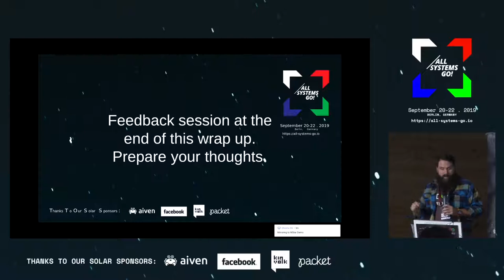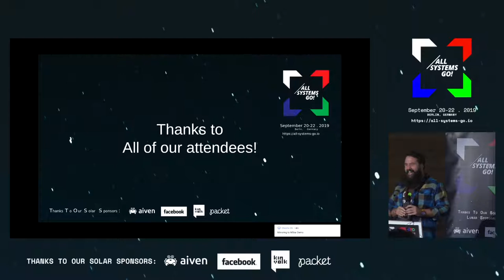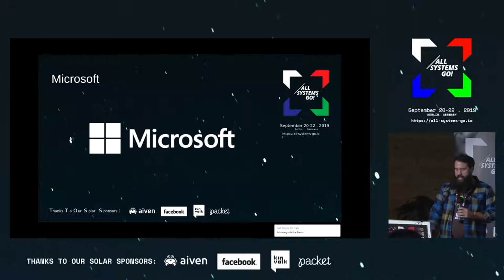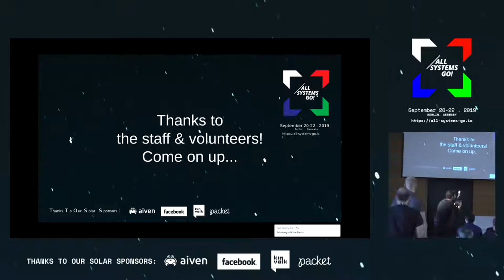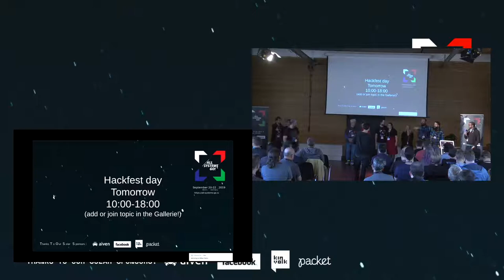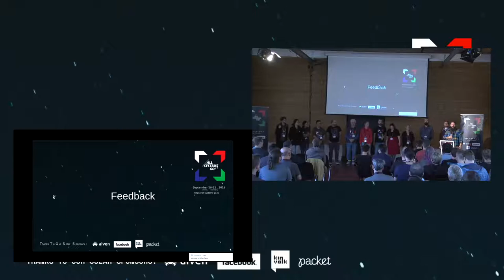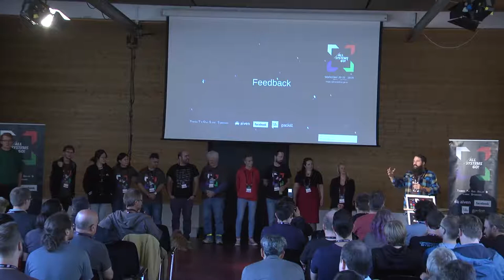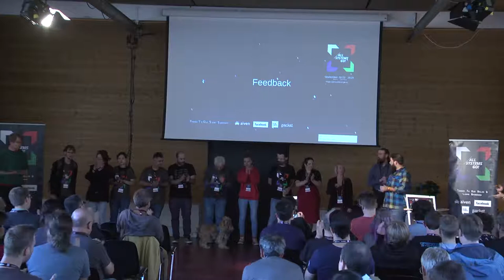Closing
Closing of All Systems Go! 2019

Chris Kuehl